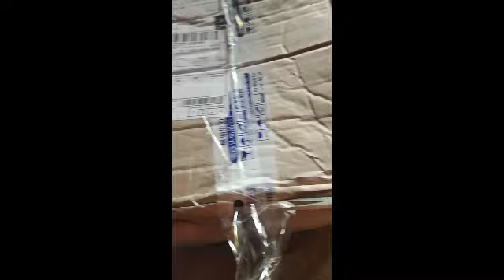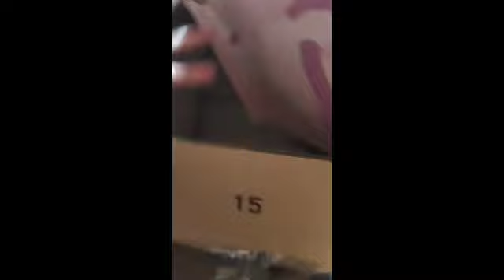Unboxing Hinata Uzumaki Action Figure Sep 25,2021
Unboxing Hinata Uzumaki Action Figure
Sep 25,2021

Listen ad-free with YouTube Premium
Song
Sunny Travel
Artist
Nico Staf
Album
Sunny Travel